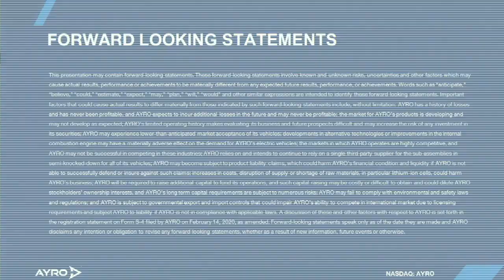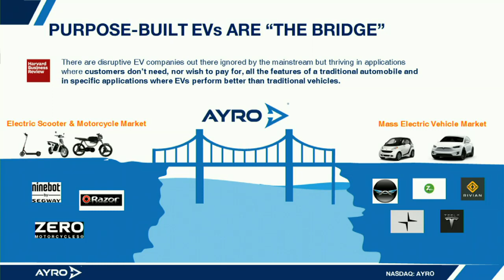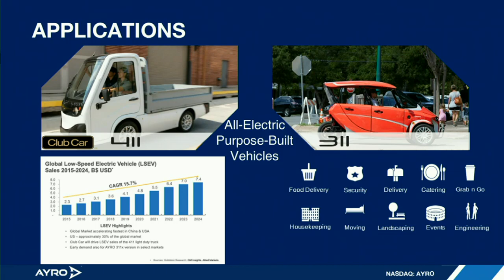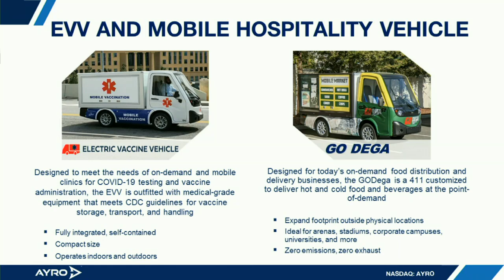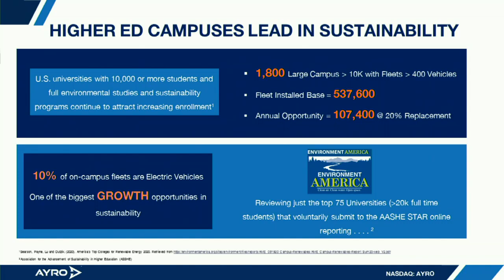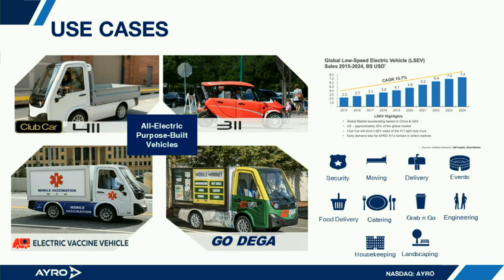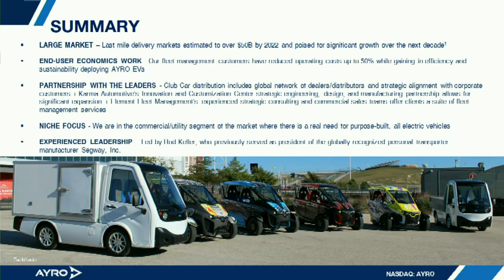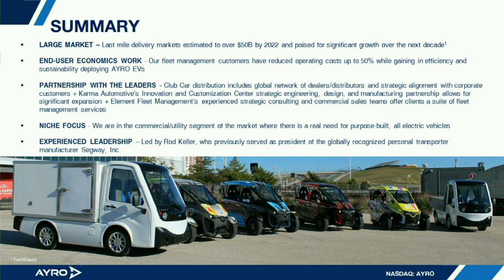AYRO, Inc. (NASDAQ: AYRO) Webcast | SNN Network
AYRO, Inc. (NASDAQ: AYRO) Full webcast at the SNN Network Summer Virtual Event on August 17-19, 2021.

The interview may contain forward looking statements about AYRO, Inc. See AYRO, Inc.'s periodic filings with the Securities and Exchange Commission for more complete information.

About AYRO, Inc.

Texas-based AYRO, Inc. engineers and manufactures purpose-built electric vehicles to enable sustainable fleets. With rapid, customizable deployments that meet specific buyer needs, AYRO’s agile EVs are an eco-friendly microdistribution alternative to gasoline vehicles. The AYRO Club Car Current is the only zero-emission, purpose-built EV known to AYRO that can be optimized for the needs of any sustainable fleet. AYRO innovates with speed, discipline and agility and was founded in 2017 by entrepreneurs, investors and executives with a passion for creating sustainable urban electric vehicle solutions for micromobility.